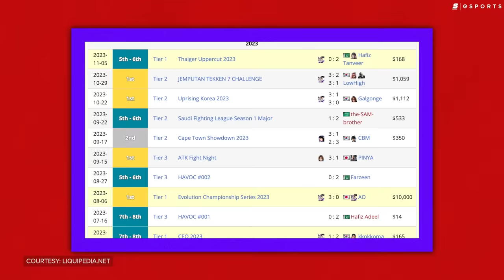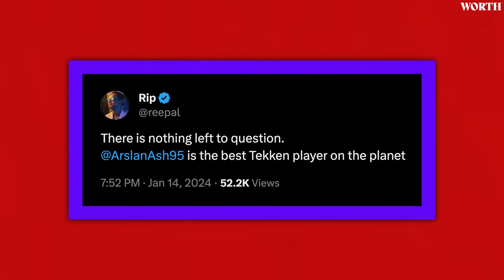The Rebirth of the Lord of Tekken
Arslan Ash was the symbol of a whole country.

For a shining moment, Arslan stood on top of the Tekken world - but the opposition rallied.

Arslan didn’t fall off, but he did fall behind. And he wanted more: he wanted to stand at the apex of Tekken 7 once again, to conquer the world - to make history.

Arslan Ash wanted to win - and no one could stop him.

Hosted by: Dimitri Pascaluta (@DPascaluta)
Written by: Josh Bury (@thrown_gauntlet)
Edited by: Patrick Weiers (@patrickweiers)
Produced by: Alina Sotula (@ASotula), Jason Durante (@JayJay_Durante), and Danielle Rosen (@_DanielleRosen)
Thumbnail by: William O'Keefe (@MagooMagoof)